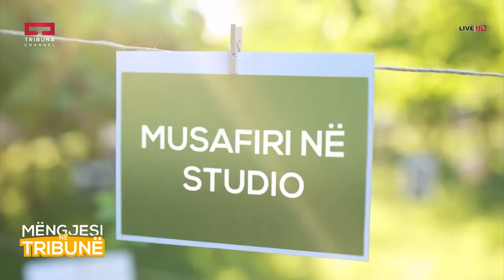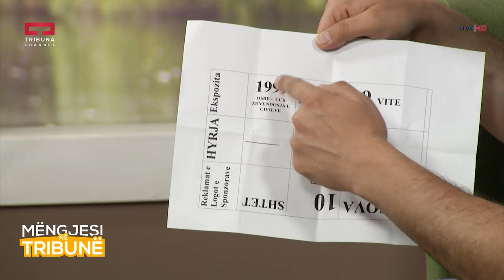Mëngjesi në Tribunë - Burim Krasniqi - Ekspozita (Shpresa Jonë) - 07.06.2018